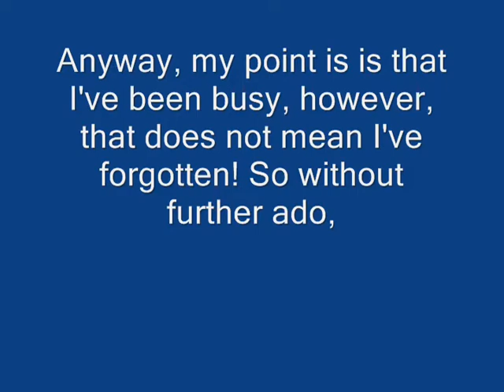Portal: Part 4: Test Chambers 15-16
Sorry it's been so long everybody! Here's the next part of my Portal LP! Enjoy!